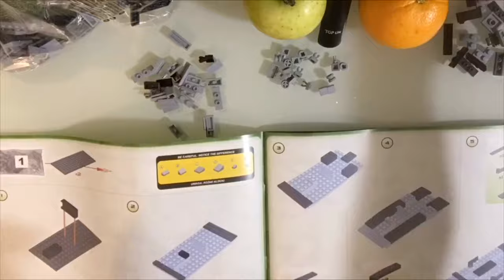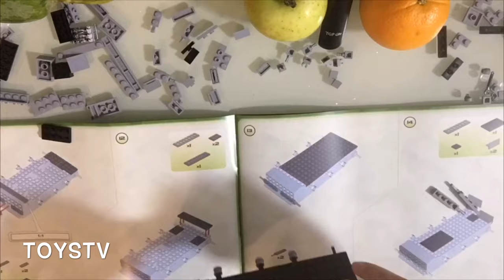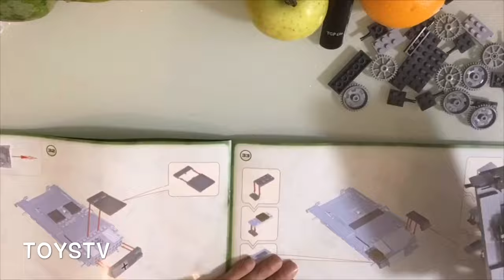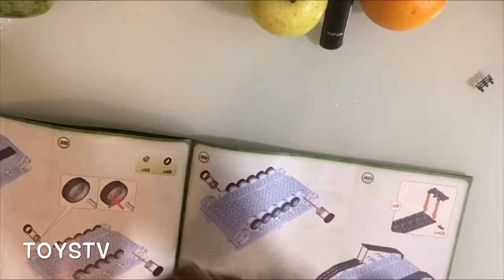{玩具堂} SPEED BUILD: Cobi #2523 Panzer III Ausf.E German Tank WWII TOYSTV